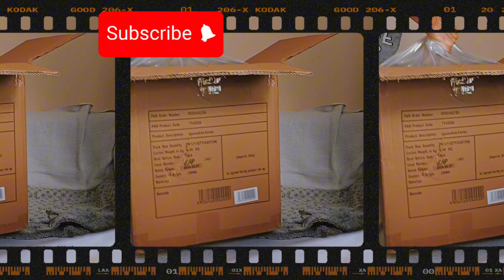🐈🐈‍⬛Second sofa gift for 1st 🎂🎈birthday 😻🎉🎉🎉